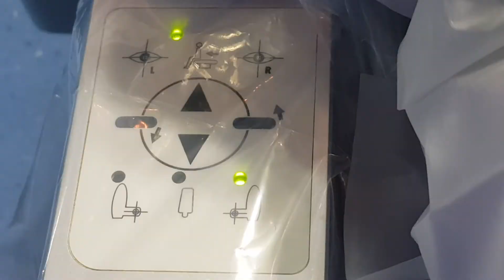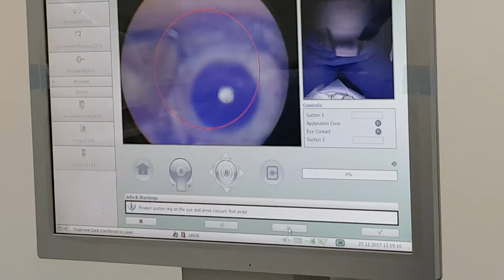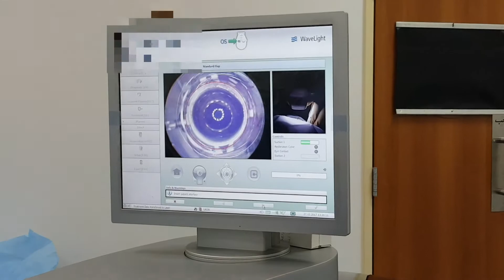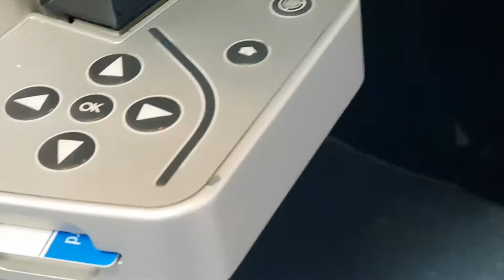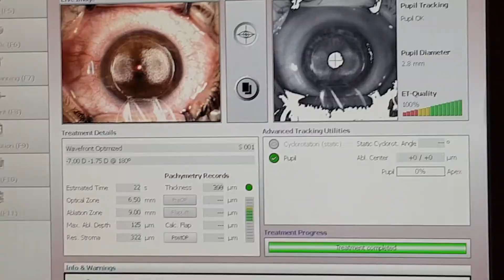LASIK using Wavelight Refractive Suite